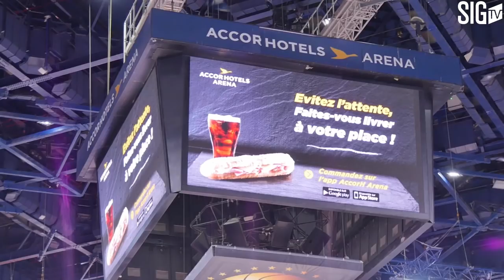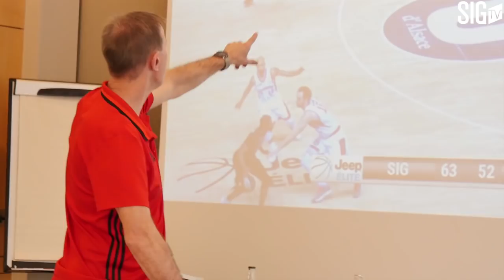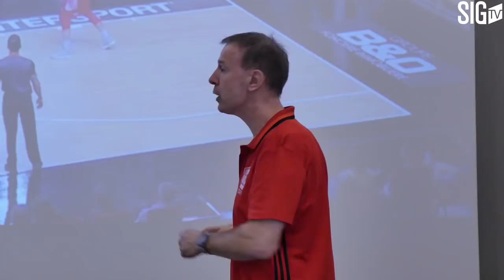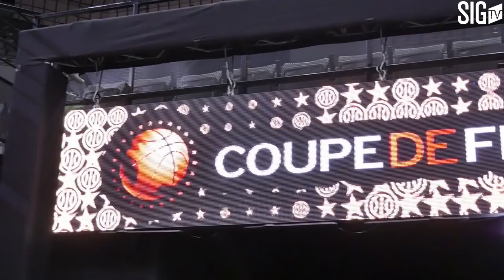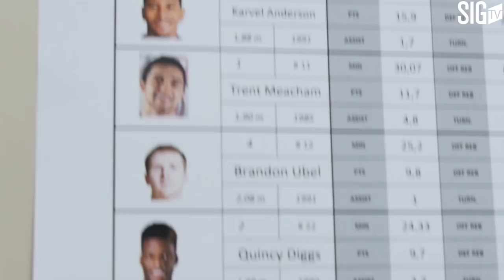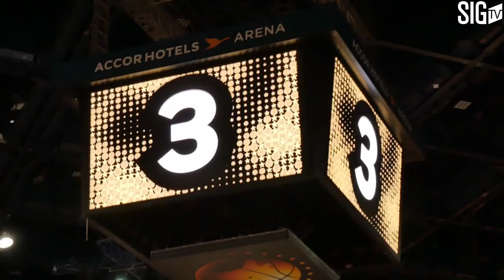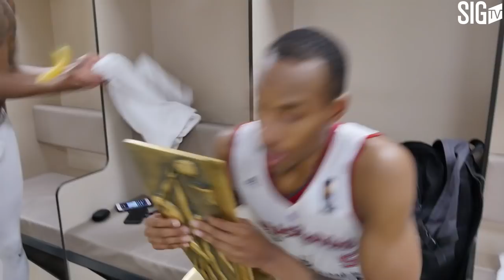Finale Coupe de France 2018 : le mini-movie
En exclusivité SIGTV vous propose de vivre de l'intérieur les deux jours à Paris ayant débouchés sur la victoire de la SIG Strasbourg face à Boulazac lors de la finale de la Coupe de France 2018 à l'Accorhôtels Arena. Une nouvelle victoire à jamais gravée dans l'histoire du club.